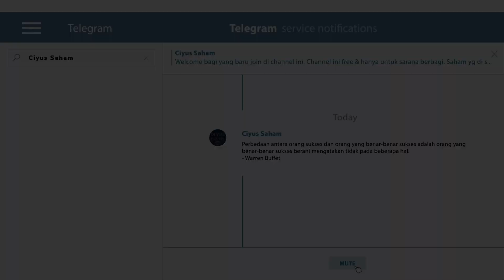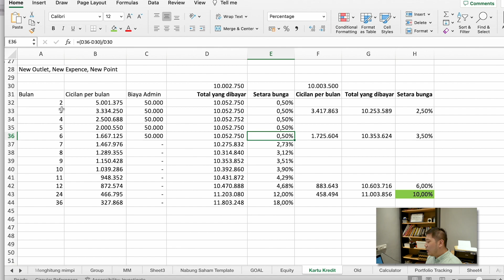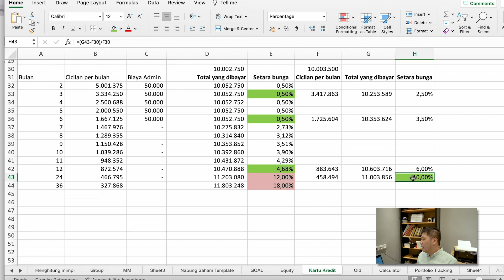KARTU KREDIT MANDIRI VISA SIGNATURE